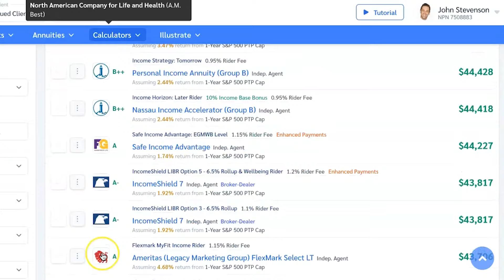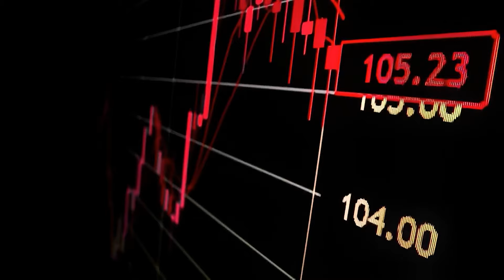3 Benefits of Working With an Independent Annuity Broker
1. Watch my free training on how to protect & grow your wealth in retirement

Exploring the benefits of working with an independent annuity broker? They offer access to diverse annuity products, unbiased advice, and tailored retirement planning.

This video breaks down these advantages to help you make better financial decisions for your future.

Summary

- Independent annuity brokers provide access to a diverse range of products from multiple insurers, allowing clients to choose options that suit their individual financial goals.

- These brokers offer expert guidance tailored to the client’s unique situation, ensuring personalized advice and strategies for retirement planning.

- Working with independent brokers ensures a pressure-free environment with transparent recommendations, enabling clients to make informed decisions without high-pressure sales tactics.

1. Access to a Wide Range of Annuity Products

A key benefit of working with an independent annuity broker is access to a wide array of annuity products.

Unlike captive agents who are bound to a single insurance company, independent brokers can source and evaluate numerous products from top-rated insurers.

This freedom means you aren’t limited to the offerings of just one company; instead, you have the flexibility to choose the annuity that best fits your financial goals.

This versatility is important because financial planning is unique for each individual. An independent broker offers a variety of annuity products from multiple insurance companies, ensuring competitive rates and a product that aligns with your needs.

This broad access allows for a customized approach to retirement planning, enhancing your financial security and peace of mind.

Types of Annuities Available

Independent brokers provide a comprehensive look into the world of annuities, including specialized types like Single Premium Immediate Annuities (SPIAs) and Deferred Income Annuities (DIAs).

These products are crucial for providing guaranteed income during retirement, making them valuable tools in your financial planning arsenal.

Choosing the right type of annuity secures financial stability tailored to your individual goals. Independent insurance brokers provide access to various annuity products, helping you find the perfect fit for your retirement needs.

This personalized approach to selecting insurance products can make a significant difference in your long-term financial well-being.

Broad Market Comparison

Understanding and comparing different annuity products can be daunting. Independent brokers excel at this task by comparing products from multiple top-rated insurance industry companies.

This broad market comparison allows clients to receive multiple quotes quickly, streamlining the process of finding the best option.

Comparing across various companies provides a more competitive and comprehensive market view.

Instead of being limited to one insurance company’s products, you gain insights into many insurance companies’ offerings, ensuring an informed choice that aligns with your financial goals.

Additionally, it’s important to understand how insurance companies pay for claims, as this can affect your overall experience.